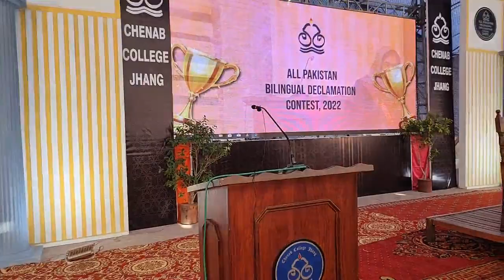ایمان علی آل پاکستان تقریر مقابلہ CCJ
CCJ
All Pakistan speech competition
All Pakistan declamation contest
chenab college jhang
kids academy
kids